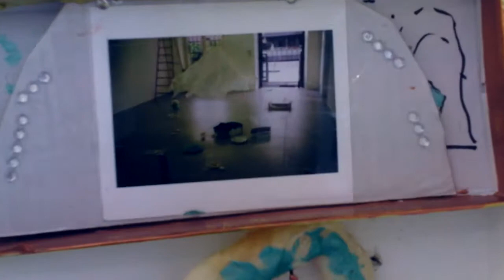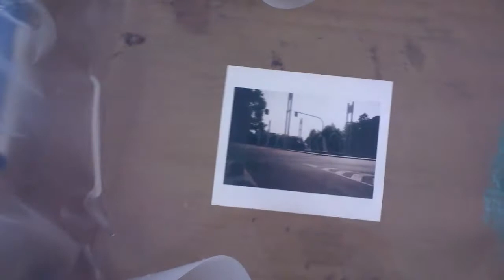Holly White, Being Together, 2018 ---- walkthrough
Being Together, Solo show at Almanac Turin, September 2018